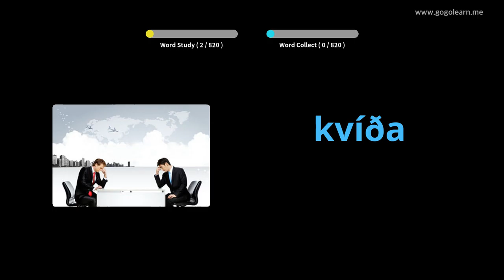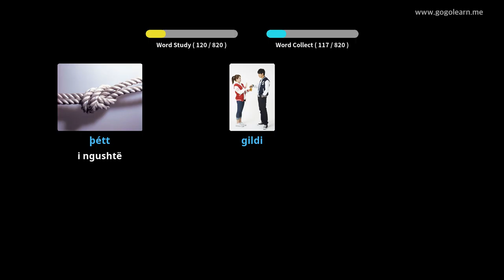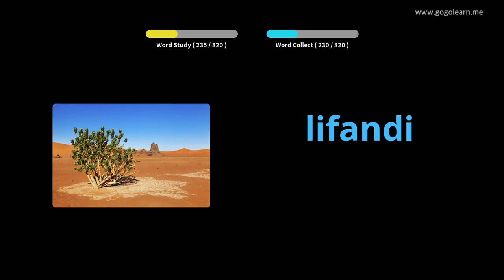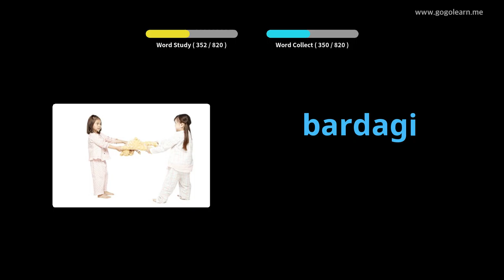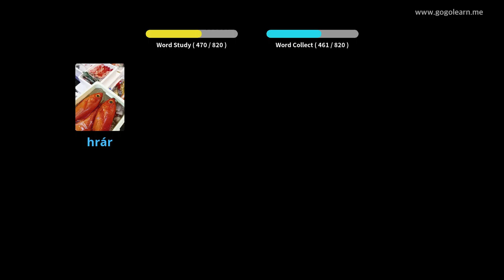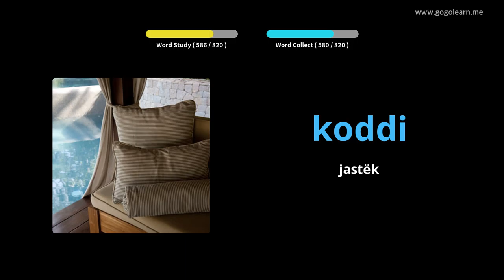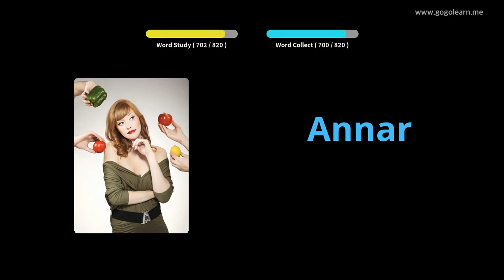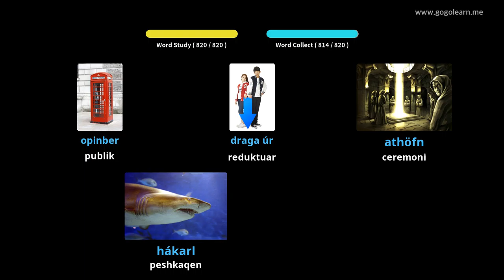Shkolla e Mesme Vokabulare Islandeze | Golearn